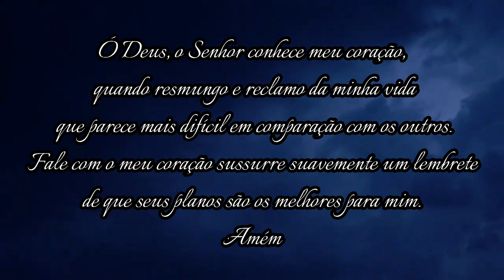Nossa Herança final! Charles Spurgeon.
Este devocional foi extraído do livreto "manhãs  com Charles Spurgeon." Se você quiser adquirir esse devocional clique no link abaixo: